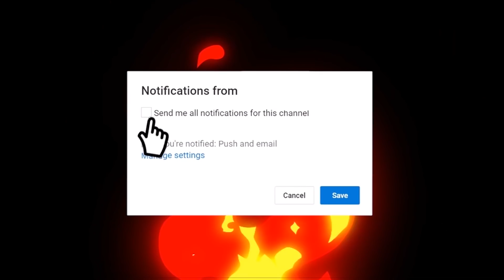GTA 5 BDs Vs GDs EP.2 - LACKING